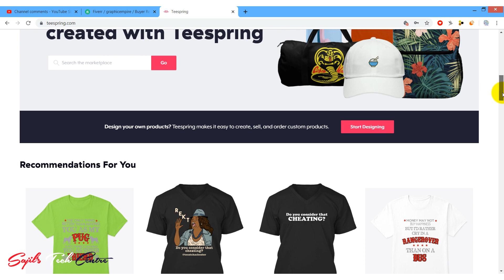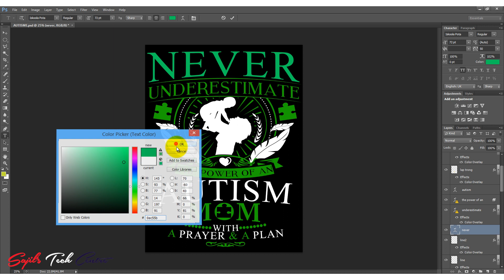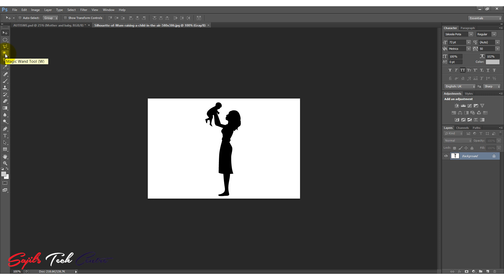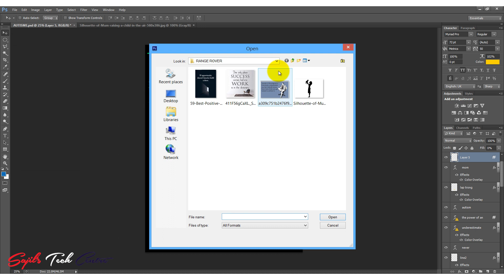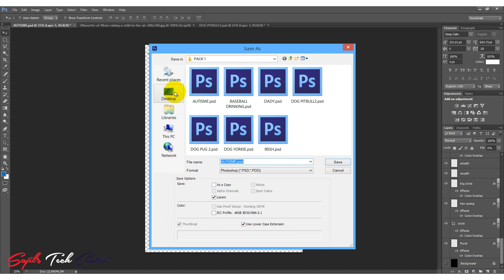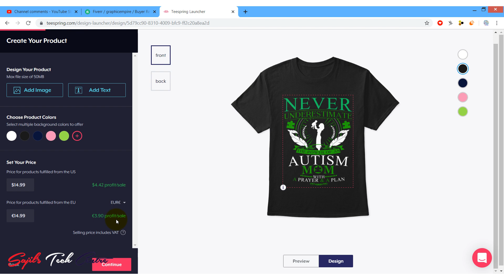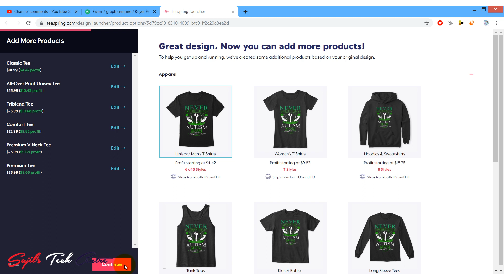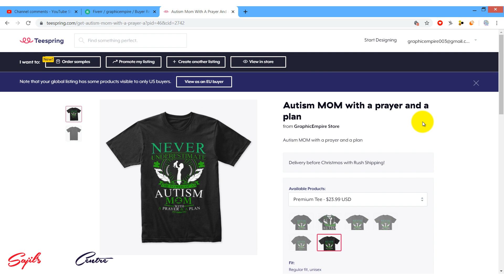Tshirt എങ്ങനെ ഡിസൈൻ ചെയ്യാം | മാസം 50000 രൂപ നേടാം | Download FREE Templates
In this video i am giving away some tshirt designing templates in photoshop editable file. Tshirt online business is a genuine online business, even a student can try. Those who have a designing skill in photoshop or illustrator should definitely try this business and make tons of money online. You can download the templates from the below dropbox link.